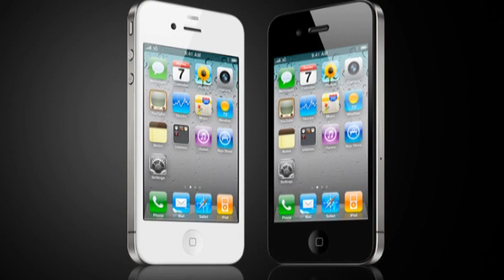iPhone 4g announced WWDC June 7, 2010!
The iPhone 4 (4g) has finally been announced. It was announced today on June 7, 2010 at the WWDC event in San Francisco, CA. It has a new slimmer design with glass on the front and back and stainless steel around the sides. Also a Front and back facing camera. The back facing camera has been upgraded to 5 mega pixels vs 3 mega pixels on the previous iPhone models. It will also be able to film in 720p HD video. The screen resolution is 4x better than the 3gs at 326 pixels per square inch.